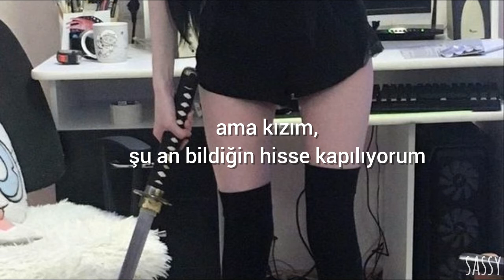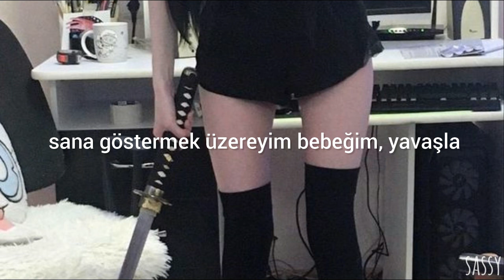Chase Atlantic - Slow Down (Türkçe Çeviri)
Tell me what it is you wanna know
Finish up the bottle then we'll go, babe
Waste a little money on some blow
She said, "Won't you have a little?", I said, "No way"
I'm too phased, it's too late
But coming down is all I ever do, babe, yeah
And I'm so down if you're ready, and I'm floating but I'm heavy
And I'll show you if you let me, girl
I don't know if you already know how
But girl, I got the feeling that you know now
You're buried in the pillow, yeah you're so loud
But I'm about to show you, baby, slow down
I'm about to show you, baby, slow down
Slow down, slow down
Push a little further on the edge
Crawl a little further on the bed, babe
I'm burning up, yeah, all I see is red
She said, "Fuck me like I'm famous", I said, "Okay"
It's two-faced, it's too late
But coming down is all I ever do, babe
But I'm about to show you, baby, slow, slow
I'm about to show you, baby, slow down (yeah)
Oh-oh, ooh-ooh
Slow down, slow down, yeah
Won't you listen to me? Yeah
Drugs all in my system
Tell me what you heard
I've been rolling for days, yeah, this is so foreign
Already, no, listen, baby